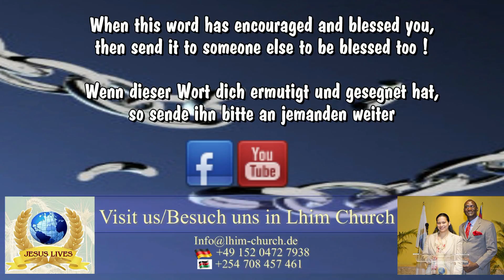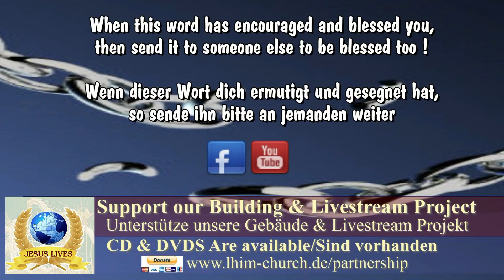Giving - Geben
Bro. Ebby Exhorting translated by Sis. Maria